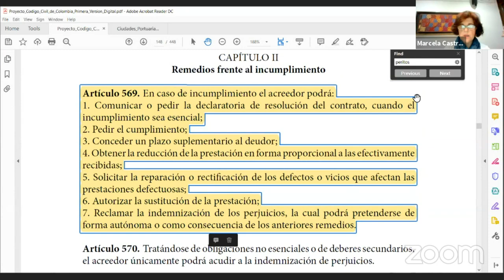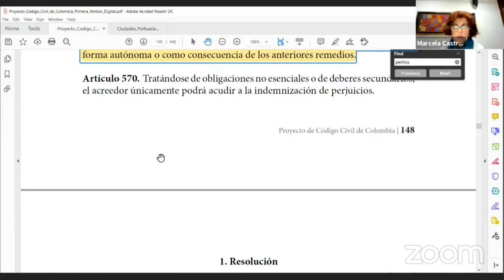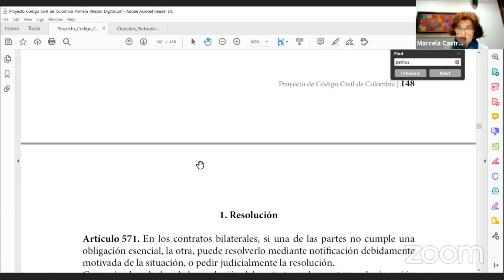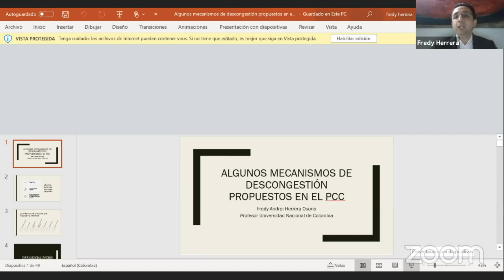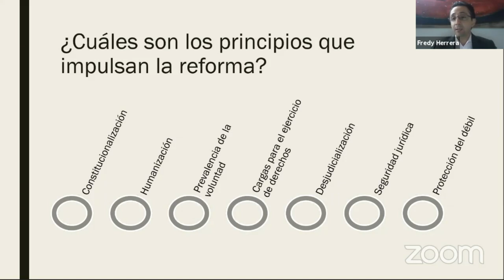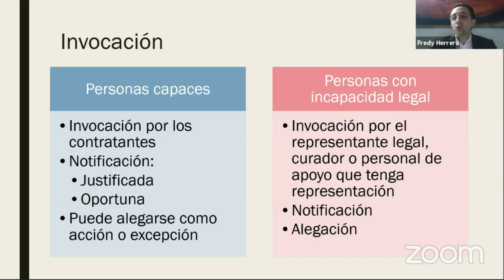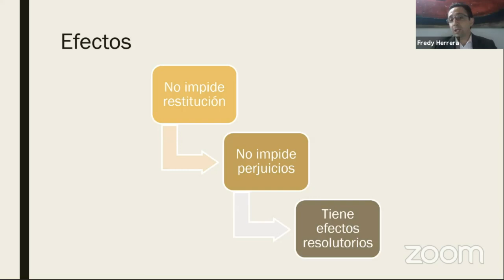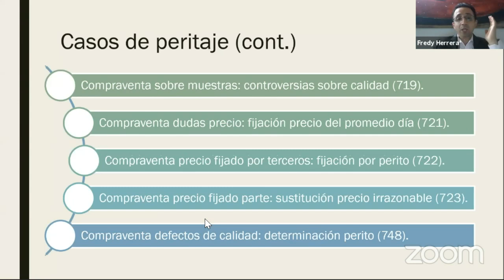Proyecto del Código Civil de Colombia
Ponentes:

Marcela Castro de Cifuentes
Docente e investigadora en derecho privado en la Universidad de los Andes.
Arbitro Nacional e Internacional

Fredy Andrei Herrera Osorio
Magistrado (A) Corte Suprema de Justicia Sala Civil
Co-director del proyecto del Código Civil
Docente Universidad Nacional

Pedro Lafont Pianetta
Director general del Proyecto del Código Civil
Ex magistrado de la Corte Suprema de Justicia
Docente Universidad Nacional

Moderador:
Ulises Canosa Suárez
Secretario General ICDP